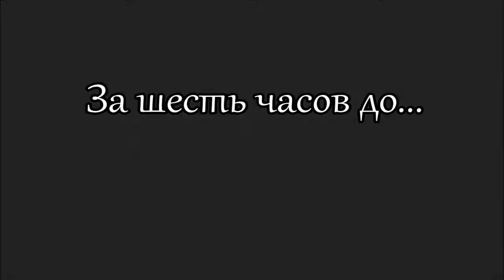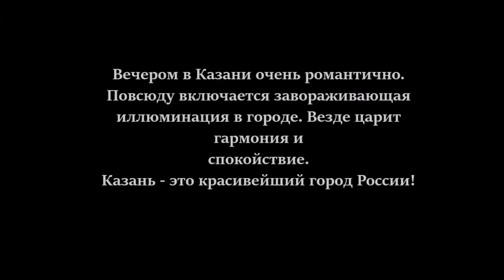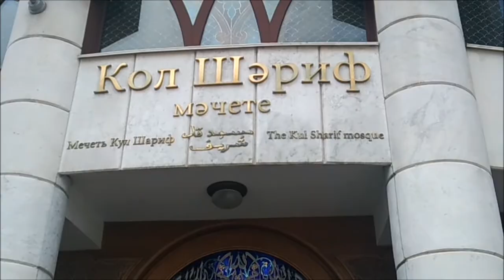VLOG | Kasan/Bolgar ' все достопримечательности за два дня ✈♡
Этот выпуск посвящен моему последнему путешествию лета 2019. Впервые в своей жизни я побывала в Казани. Татарстан встретил прекрасной погодой, ярким солнышком.

Вместе с вами вспомним тёплые деньки лета и насладимся моментом.